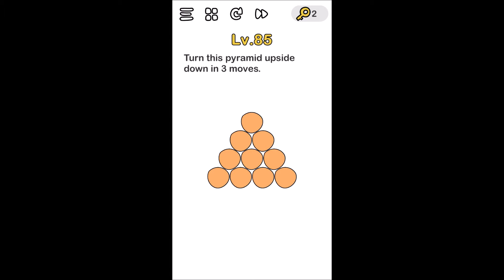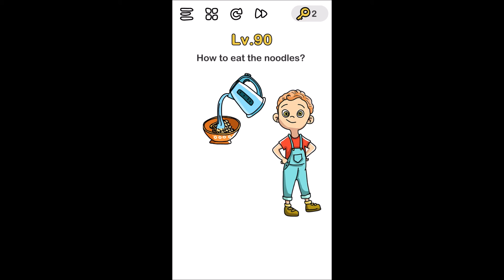Brain Out Level 81 - 90 Answer Gameplay Walkthrough